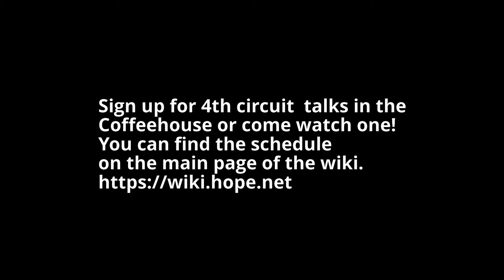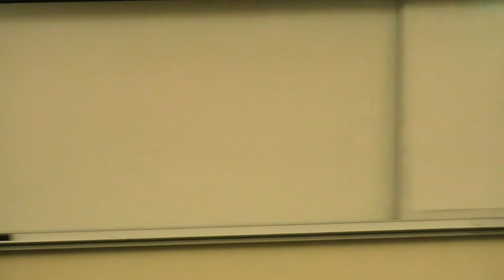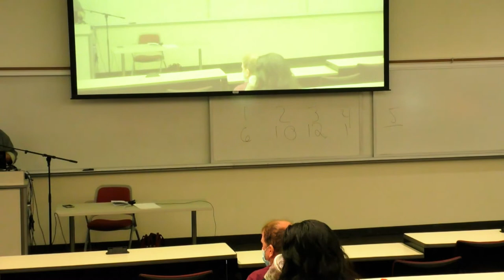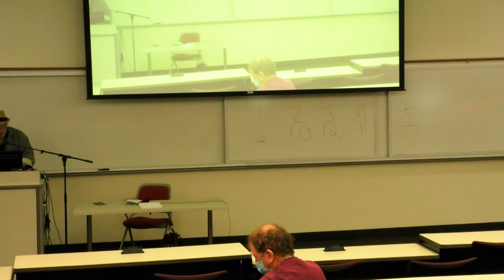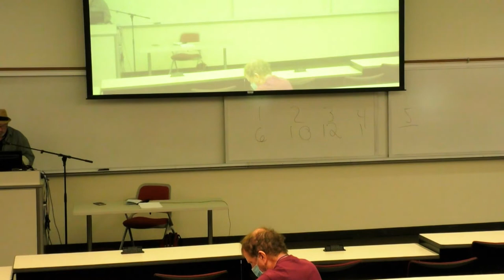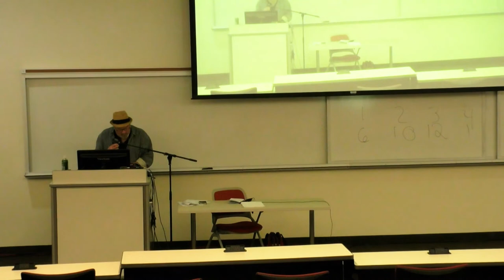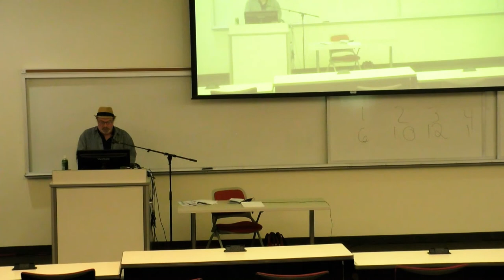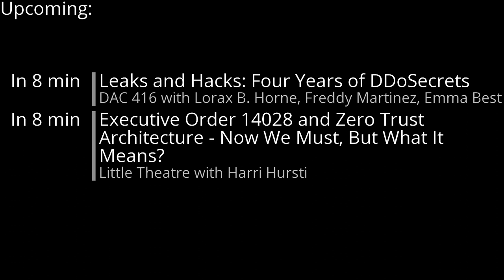A New HOPE (2022): Secure Cell Phone Communication: Mission Accomplished or Popular Delusion?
Saturday, July 23, 2022: 3:00 pm (DAC 206): Attempts abound to manufacture and market mobile phones wherein data generated by or about users cannot be captured by outside entities. To date, however, no large body of secure cell users exists in a manner that competes with the major cell providers, despite experimentation with a wide spectrum of technologies - and what prospects exist are more advanced in the European Union than in the United States. To address prospects of secure cell communication, the range of present technological advances and drawbacks experienced by hardware developers will be outlined. Brief analyses of the best prospective/active networks and the drawbacks faced by less successful developers will be provided. In sum, this talk will provide a working update on the prospect of access to this crucial technology.

Dr. Nick Germaine